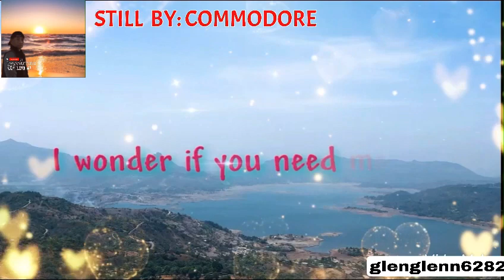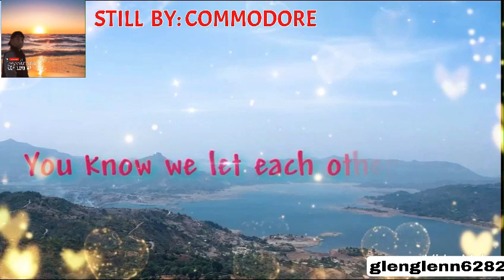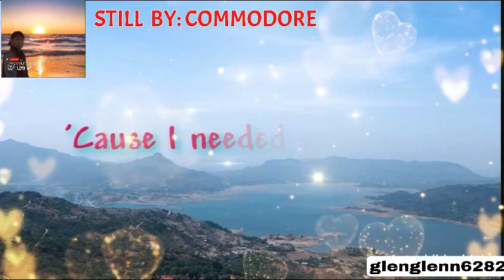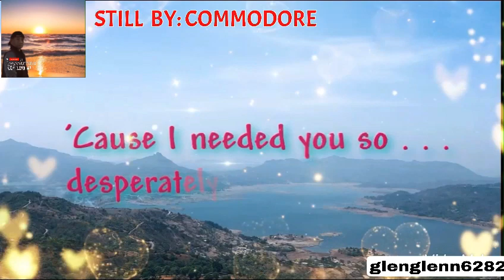STILL (Commodore)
Single version commodore STILL
Video music with lyrics.